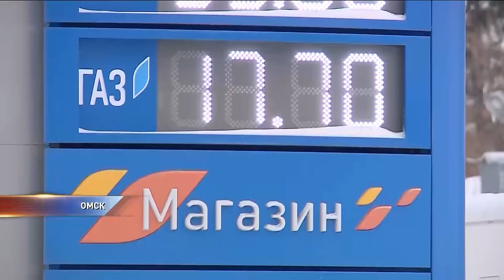УФАС выдало предписание ОАО "Газпромнефть-Омск"